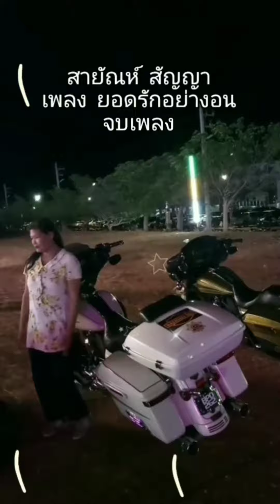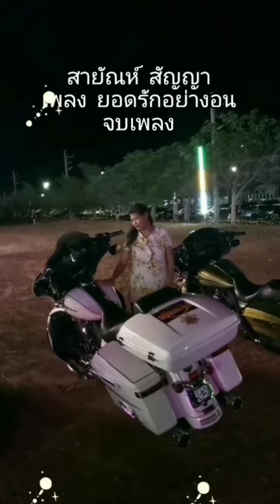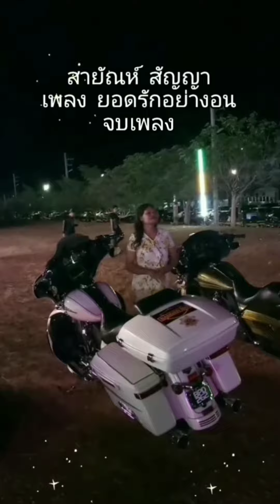ยอดรักอย่างอน สายัณห์ สัญญา จบเพลง#สายัณห์สัญญา